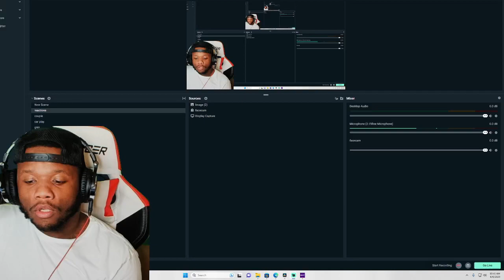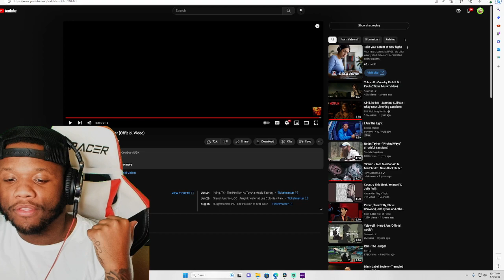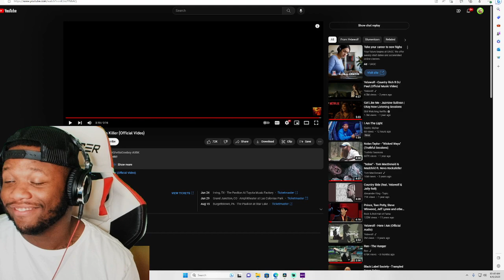FIRST TIME REACTING TO Yelawolf - Unnatural Born Killer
Yelawolf - Unnatural Born Killer